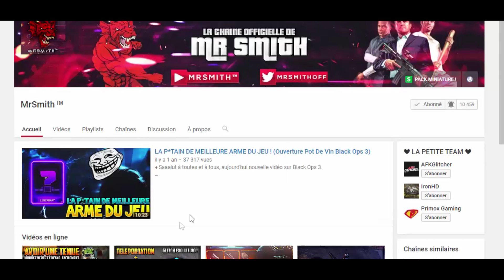FAIRE SPAWN SON AVION À COTE DE SOI ! GLITCH VEHICULE GTA 5 Online 1.41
▶️ FAIRE SPAWN SON AVION A COTE DE SOI ! GLITCH VEHICULE GTA 5 Online 1.41

🦄 LACHE UN ENORME LIKE POUR ME SOUTENIR 🦄

▃▅▆★🔵🔴 Team GFRGlitching !🔴🔵★ ▆▅▃

●▬▬▬▬▬▬▬๑۩۩๑▬▬▬▬▬▬▬▬●
●▬▬▬▬▬▬▬๑۩۩๑▬▬▬▬▬▬▬▬●

🌠Merci pour les 10k Abonnés ♥ !!!

●▬▬▬▬▬▬▬๑۩۩๑▬▬▬▬▬▬▬▬●

★★ RESTE CONNECTÉ ! ★★

✰Coming Soon...

●▬▬▬▬▬▬▬๑۩۩๑▬▬▬▬▬▬▬▬●
●▬▬▬▬▬▬▬๑۩۩๑▬▬▬▬▬▬▬▬●